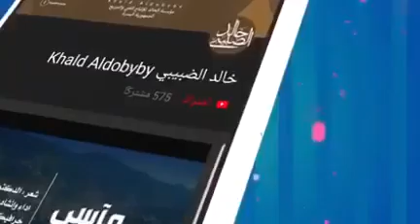أقلها كلمة قصيدة في الدفاع عن رسول الله بقلم الشيخ علي بن حسن الحلبي